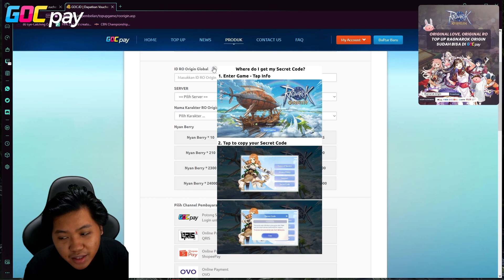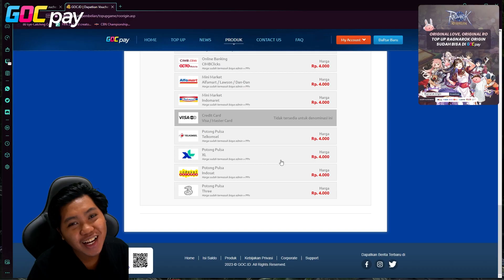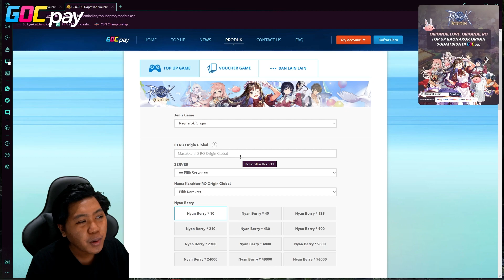TIPS & TRICK NAIKIN DIVINE POWER! - Ragnarok Origin Indonesia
TOP UP GAME RAGNAROK ORIGIN SUDAH BISA DI GOCpay
Rasakan kemudahan, keamanan, cepat, dan terpercaya dengan top up Ragnarok Origin langsung di website GOCpay!